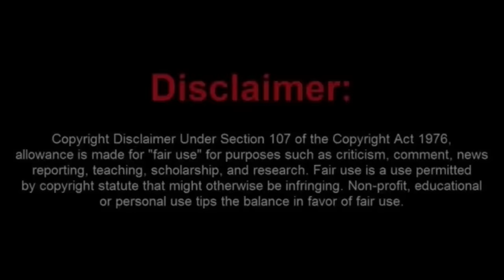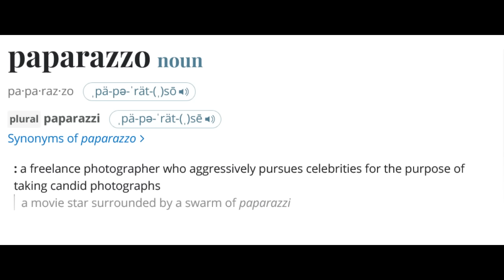Dumbass Elmo Has a MELTDOWN at an Amtrak Train Station